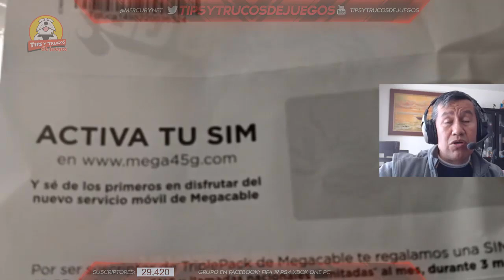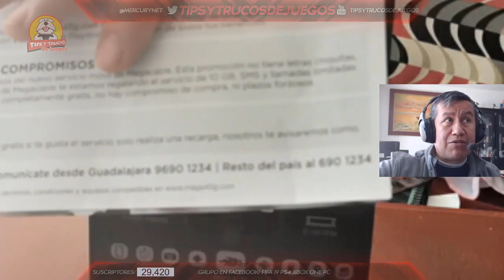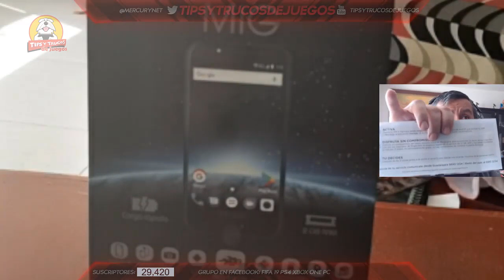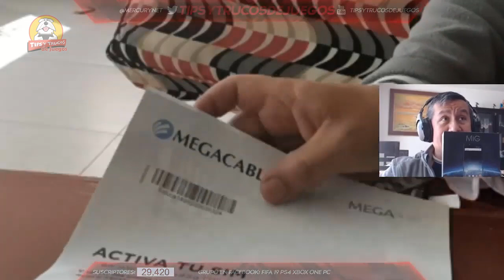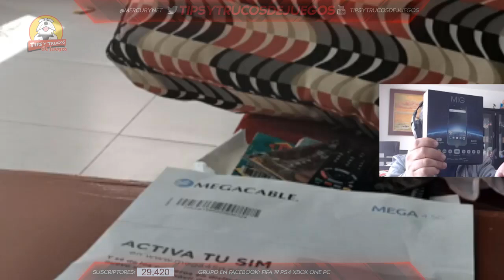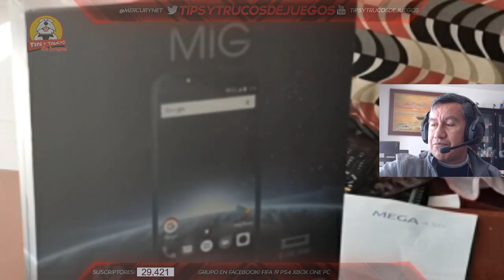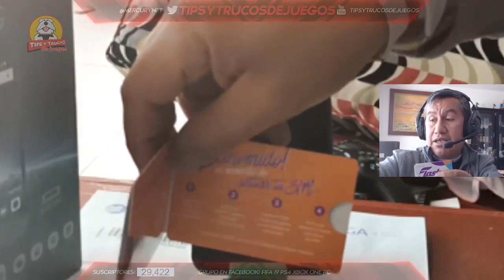MegaCable me Regala SIM y Unboxing Celular RT Project MIG 😍🔥📱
MegaCable me Regala SIM y Unboxing Celular RT Project MIG, en este video hay regalo rumbo a los 30K Subs asi que veanlo muy bien!
Proximamente en MercadoLibre!

Rights recognized author.
Nuestros Canales:
La Biblia el Candy Crush Aqui!
Nuestra ID de Origin: Los33DOM
En Steam: notigamertv
Gamertag de XBOX Live! TyT de Juegos
Playstation Network (PSN) ID online: TyTdeJuegos